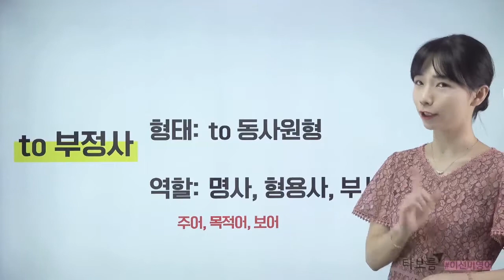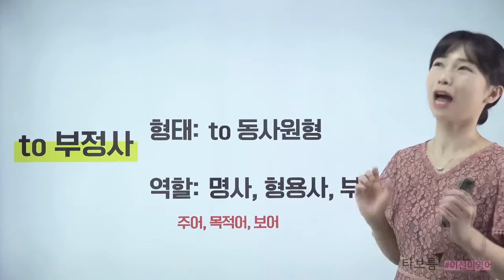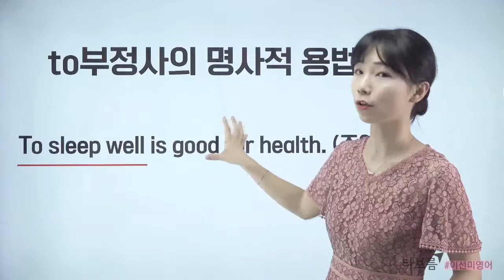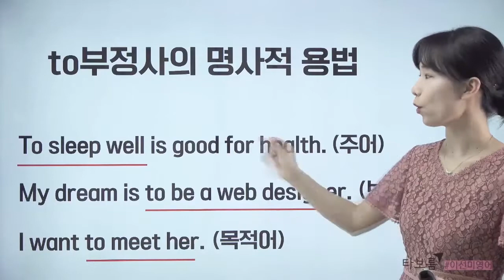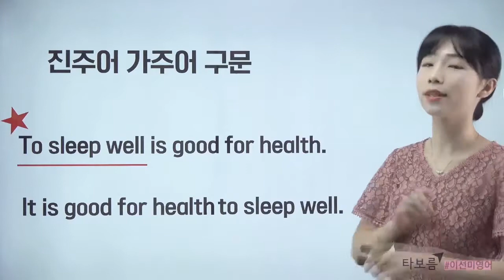[영문법 강의] to부정사의 명사적 용법 (수능, 공무원, 고등 영어 인강)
선플과 좋아요 구독은 콘텐츠 제작에 큰 힘이 됩니다♡
to부정사의 명사적 용법

저번 시간에는 to부정사, 동명사, 분사의 상위 개념인
준동사가 무엇인지 가볍게 이해해봤습니다.

오늘은 본격적으로 to부정사의 명사적 용법부터
시작해보도록 할게요!

★3일간 무료★ 제약없이 중고등, 수능 공무원 영어 강의 무료 체험

★공무원 영어, 수능 영어, 중고등 영어, 기초 영어, 영어공부, 영문법, 영어독해  갓성비 영어 인강 타보름♡